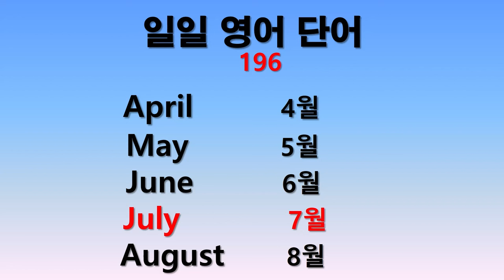일일 영어단어 196